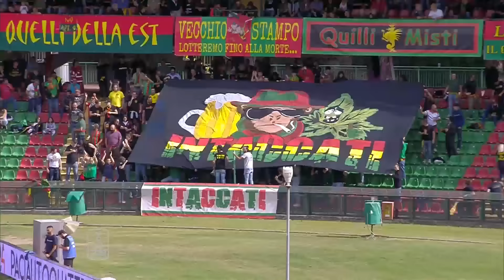Ternana vs Brescia 0-1 | Il Brescia continua la sua corsa | HIGHLIGHTS SERIE BKT 2023 - 2024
📅 MATCHDAY 10 | Ternana vs Brescia 0-1
⚽ 70' Dimistri Bisoli